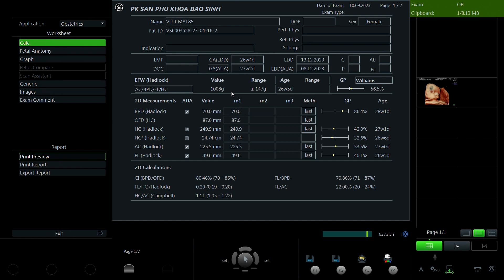Vũ Thị Mai 1985